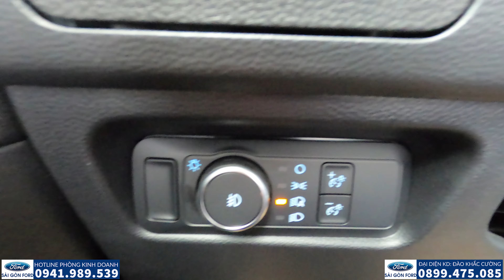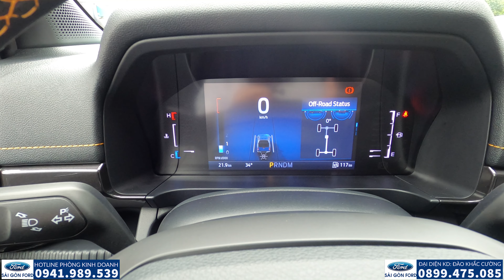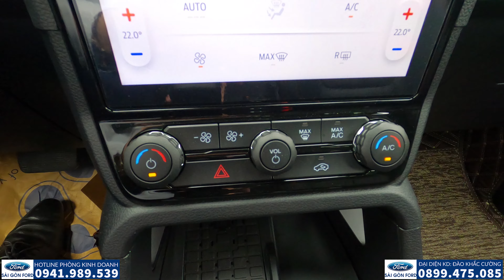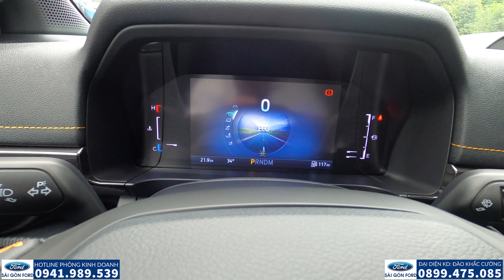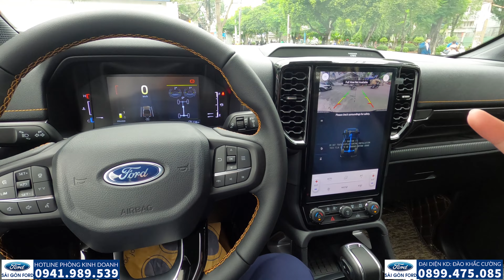FORD RANGER WILDTRAK 4x4 2024 "Giảm 100% phí ra biển cho bán tải ĐỈNH nhất nhà FORD".